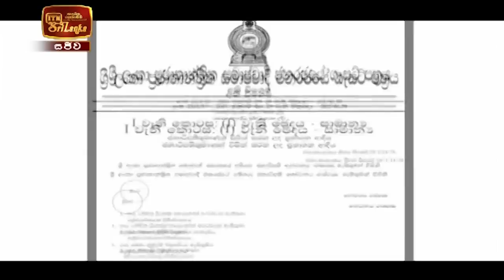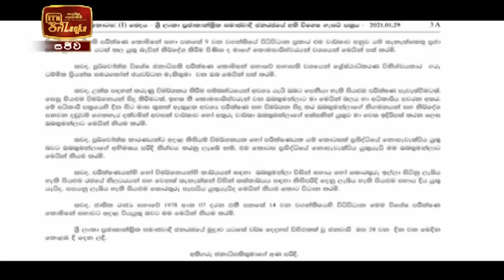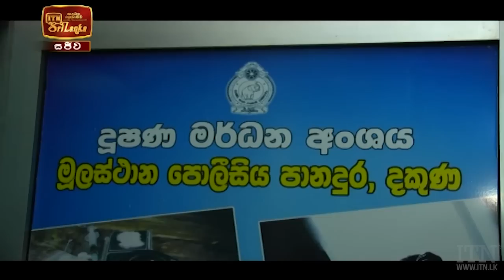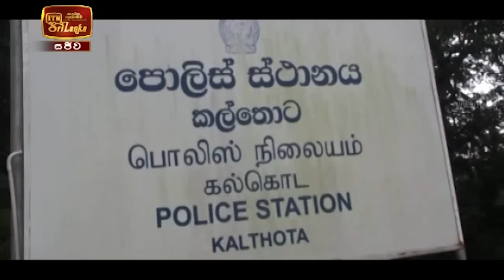ITN News 2021-01-31 | 12.00 PM